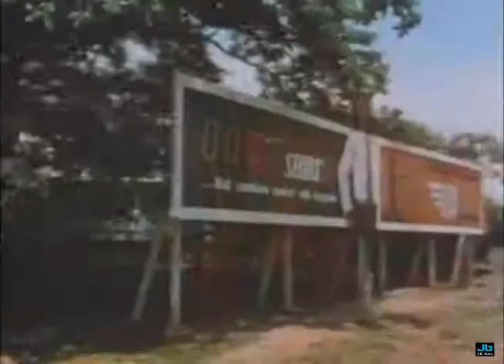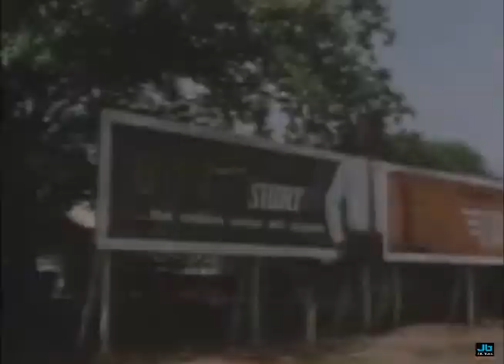Wilson Pickett - Midnight Hour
Of the major '60s soul stars, Wilson Pickett was one of the roughest and sweatiest, working up some of the decade's hottest dancefloor grooves on hits like "In the Midnight Hour," "Land of 1000 Dances," "Mustang Sally," and "Funky Broadway." Although he tends to be held in somewhat lower esteem than more versatile talents like Otis Redding and Aretha Franklin, he is often a preferred alternative of fans who like their soul on the rawer side. He also did a good deal to establish the sound of Southern soul with his early hits, which were often written and recorded with the cream of the session musicians in Memphis and Muscle Shoals. Before establishing himself as a solo artist, Pickett sang with the Falcons, who had a Top Ten R&B hit in 1962 with "I Found a Love." "If You Need Me" (covered by the Rolling Stones) and "It's Too Late" were R&B hits for the singer before he hooked up with Atlantic Records, who sent him to record at Stax in Memphis in 1965. One early result was "In the Midnight Hour," whose chugging horn line, loping funky beats, and impassioned vocals combined into a key transitional performance that brought R&B into the soul age. It was an R&B chart-topper and a substantial pop hit (number 21), though its influence was stronger than that respectable position might indicate: thousands of bands, black and white, covered "In the Midnight Hour" on-stage and record in the 1960s. Pickett had a flurry of other galvanizing soul hits over the next few years, including "634-5789," "Mustang Sally," and "Funky Broadway," all of which, like "In the Midnight Hour," were frequently adapted by other bands as dance-ready numbers. The king of that hill, though, had to be "Land of 1000 Dances," Pickett's biggest pop hit (number six), a soul anthem of sorts with its roll call of popular dances, and covered by almost as many acts as "Midnight Hour" was. Pickett didn't confine himself to the environs of Stax for long; soon he was also cutting tracks at Muscle Shoals. He recorded several early songs by Bobby Womack. He used Duane Allman as a session guitarist on a hit cover of the Beatles' "Hey Jude." He cut some hits in Philadelphia with Gamble & Huff productions in the early '70s. He even did a hit version of the Archies' "Sugar, Sugar." The hits kept rolling through the early '70s, including "Don't Knock My Love" and "Get Me Back on Time, Engine Number 9." One of the corollaries of '60s soul is that if a performer rose to fame with Motown or Atlantic, he or she would produce little of note after leaving the label. Pickett, unfortunately, did not prove an exception to the rule. His last big hit was "Fire and Water," in 1972. He continued to be active on the tour circuit; his most essential music, all from the 1960s and early '70s, was assembled for the superb Rhino double-CD anthology A Man and a Half. It's Harder Now, his first new material in over a decade, followed in 1999. Pickett spent the early part of the 2000s performing, before retiring in late 2004 due to ill health. He passed away on January 19, 2006, following a heart attack. ~ Richie Unterberger, Rovi